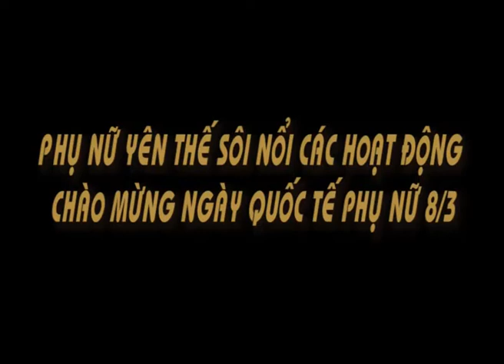Phụ nữ Yên Thế sôi nổi các hoạt động chào mừng 8-3-2017